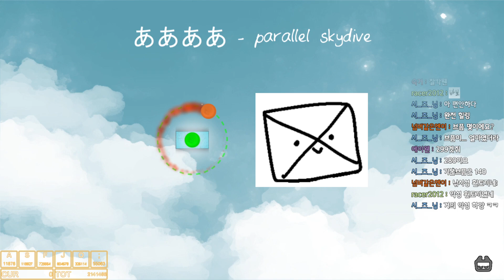[ADOFAI Custom] ああああ - Parallel Skydive [Map by XiZnYng]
제 2회 얼불춤 맵 추천

Song: Parallel Skydive

Map by: XiZnYng

Keyboard: STORMX TITAN LT (흰색/단종) , 필립스 G614 LED 게이밍 기계식 키보드 갈축 (검정색)

Keyviewer: KeysPerSecond-v8.2